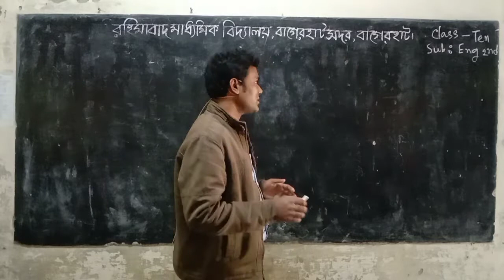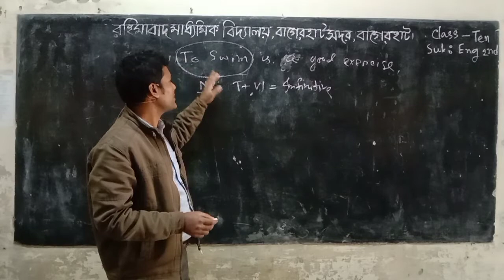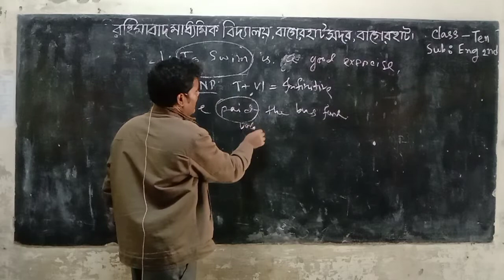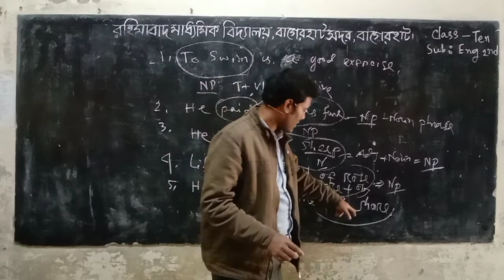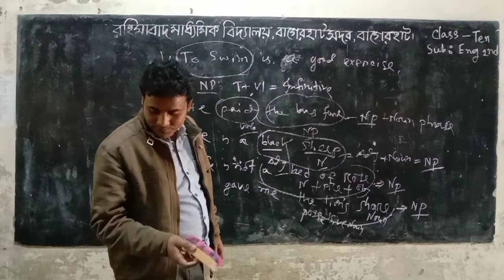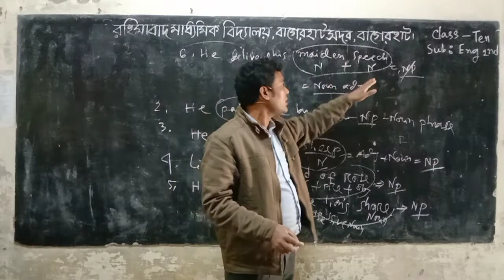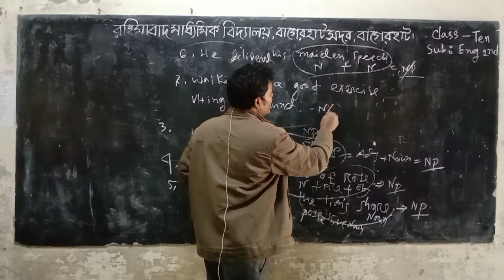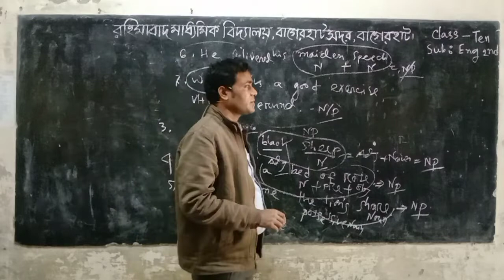February 20, 2022